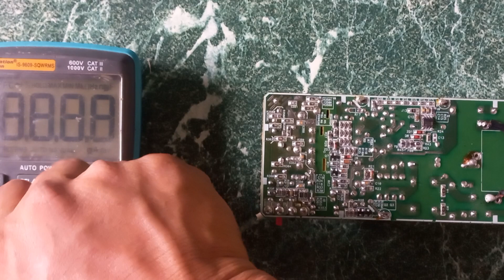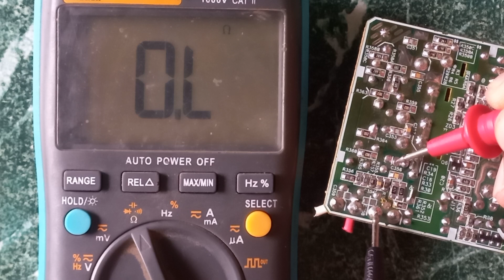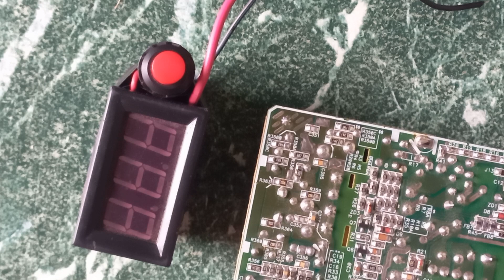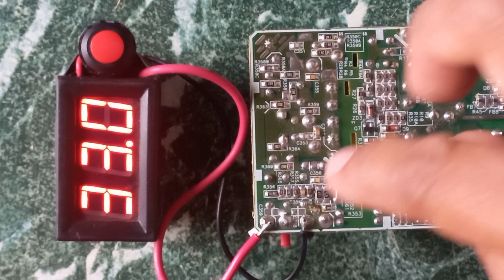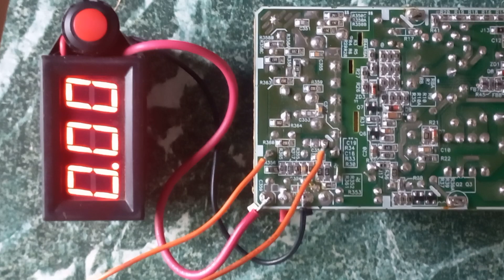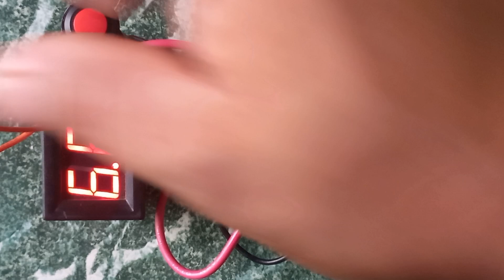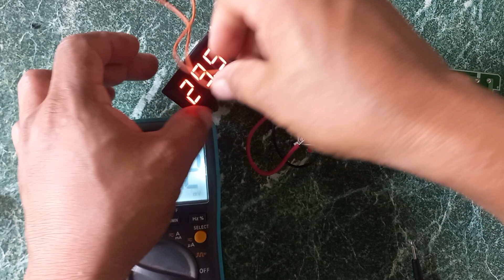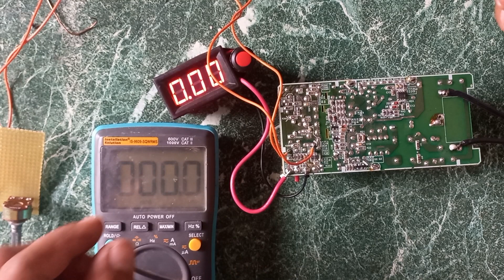como cambiar los voltajes a FUENTE CONMUTADA dos salidas 32VDC 16VDC, HASTA UN MINIMO DE 2.5VDC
en este video les enseñare la forma facil y sencilla de cambiar los voltajes de una fuente conmutada de dos salidas de voltajes diferentes la fuente nos entrega un voltaje de salida de 32 voltios DC en su salida pero con una idea muy sencilla podemos variar el voltaje hasta un minimo de 6 voltios DC